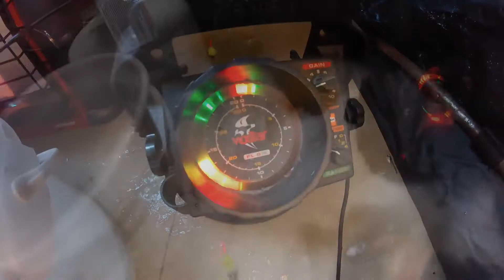Walleye Fishing in Northern Minnesota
This video details a trip to northern Minnesota for Red lake and Lake of the woods Walleyes.